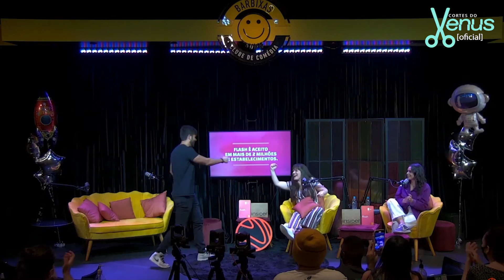O que NÃO FAZER nos seus VOTOS de CASAMENTO...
ESPECIAL 1 ANO EM VENUS (TEATRO BARBIXAS) - Venus Podcast